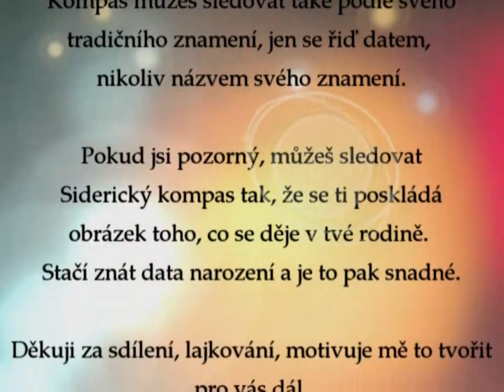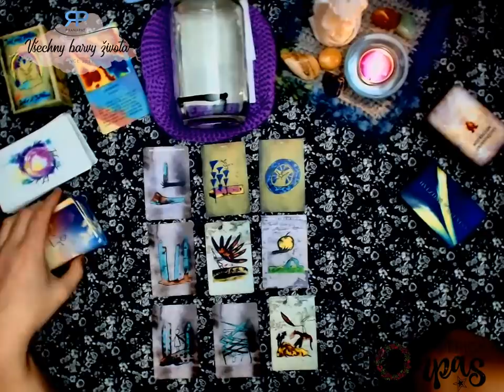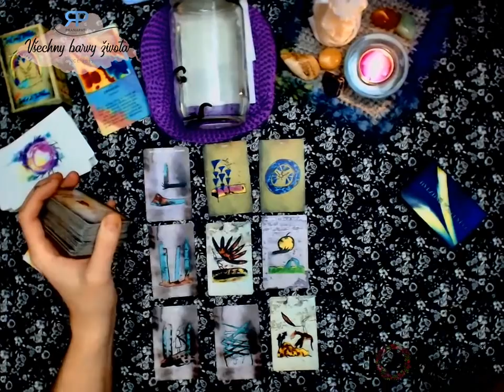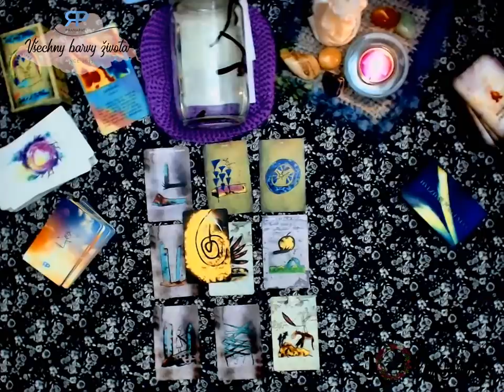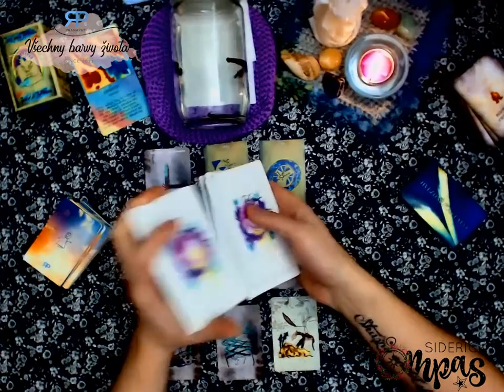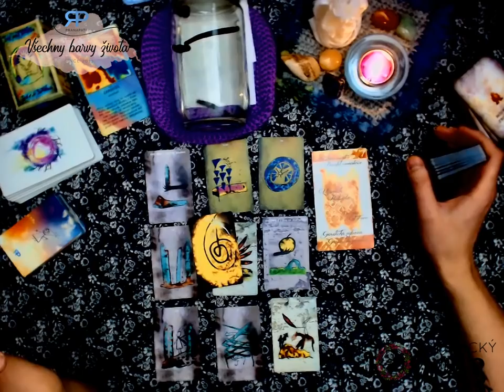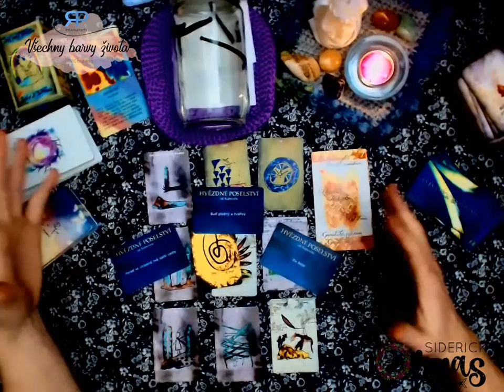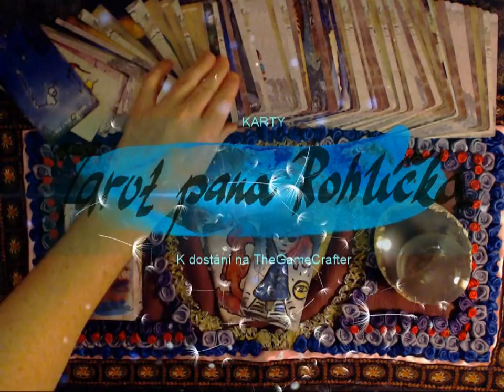Siderický kompas - Blíženci - únor 2019 - výklad karet na čistý záměr